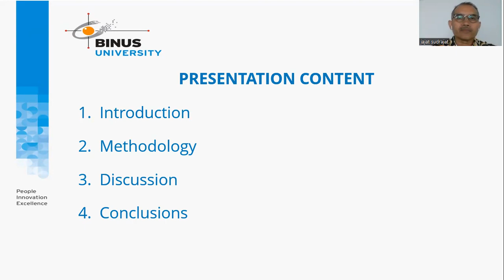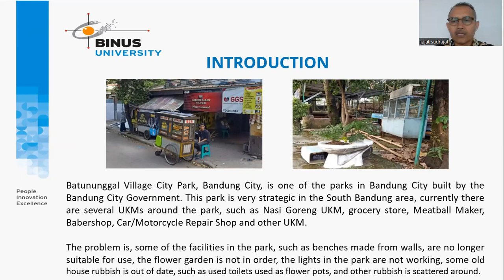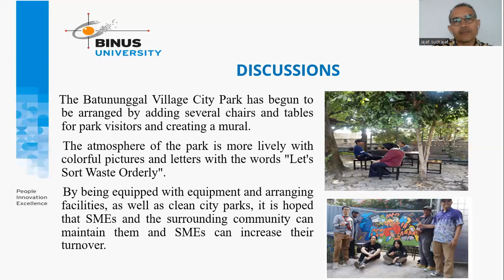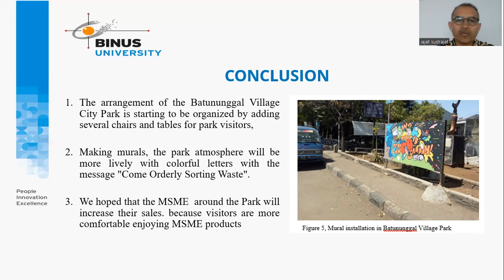ICCD 2023_ Jajat Sudrajat (Binus University)_Arrangement of City Park in Batununggal Village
This Presentation is made for The 5th International Conference and Community Development 2023 by Jajat Sudrajat, Adrianto Wibowo Tjokrowerdojo,  Doni Morika (Binus University Lecture) with Presentation Title "ARRANGEMENT OF CITY PARK FACILITIES IN BATUNUNGGAL VILLAGE FOR BANDUNG CITY SME BRANDING"